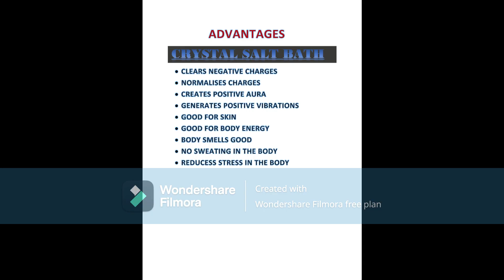CRYSTAL SALT BATH